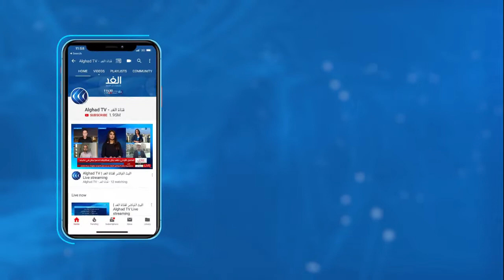ملفات عديدة سيتم مناقشتها في القمة الأوروبية ببروكسل.. فما هي؟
يبحث رؤساء دول  وحكومات الاتحاد الأوروبي اليوم في بروكسل التوتر في شرق المتوسط والعلاقة بين تركيا ودول الاتحاد.

يأتي ذلك بينما طالب وزير الدولة الفرنسي للشئون الأوروبية كليمنت بيون، الاتحاد الأوروبي, باتخاذ مواقف حازمة تجاه أنقرة.
. المزيد من التفاصيل يتحدث مراسل الغد من بروكسل عمر بشير